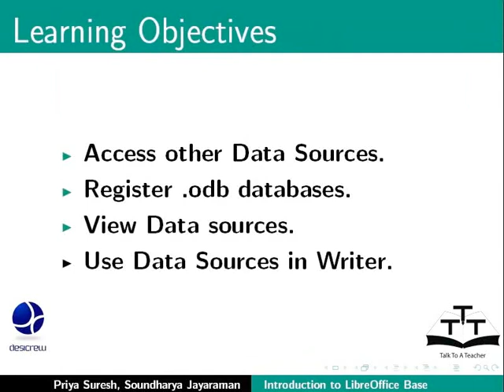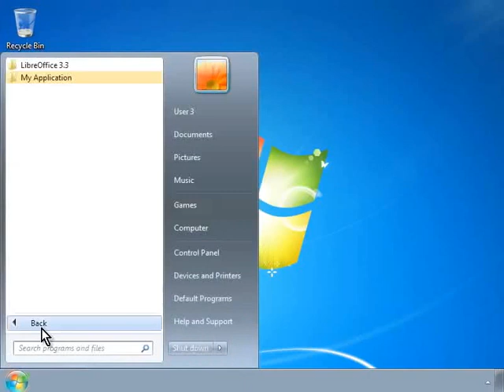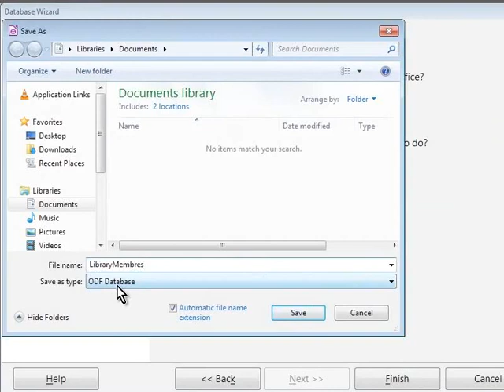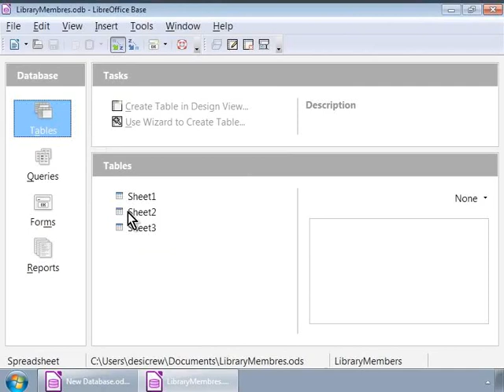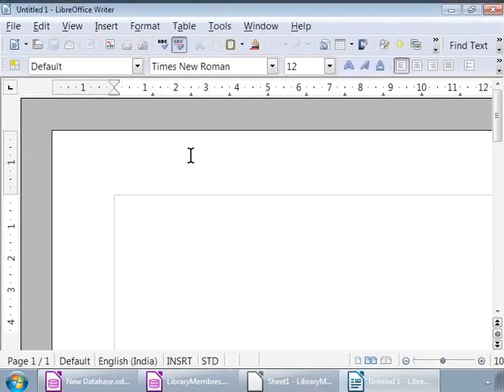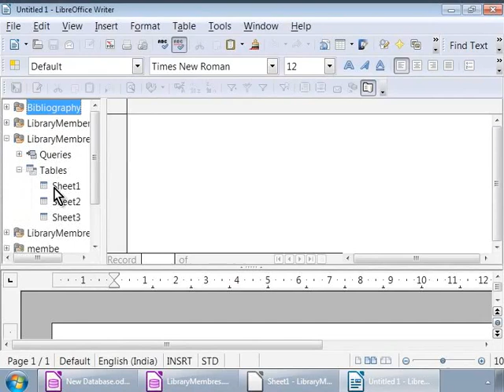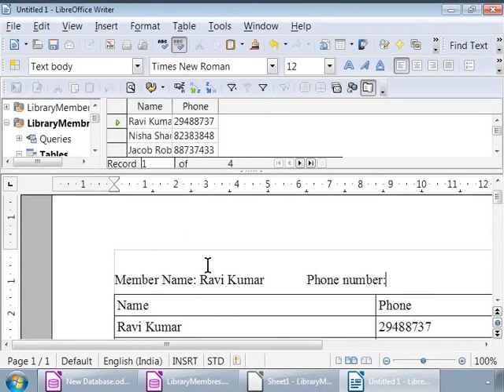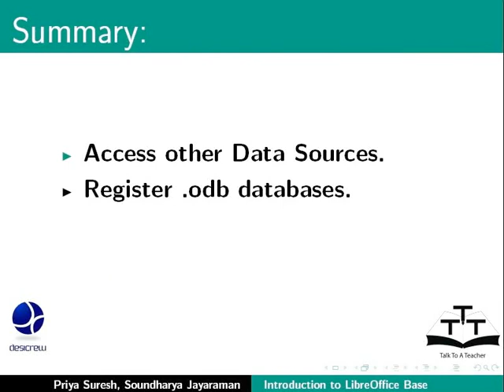Access data sources - Punjabi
Access data sources

Access a data source
Register *.odb databases.
View data sources.
Use data sources in Writer